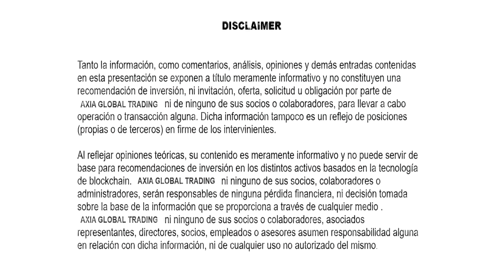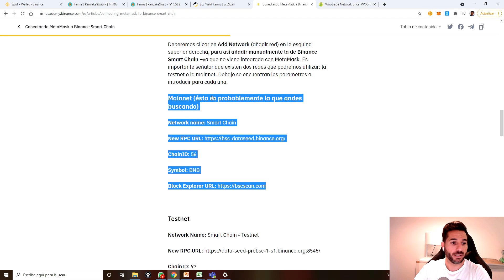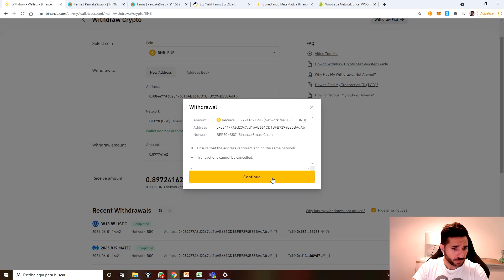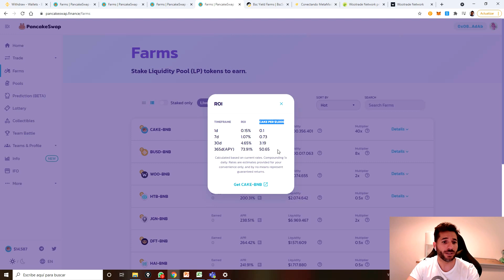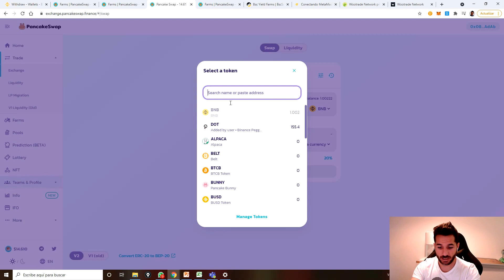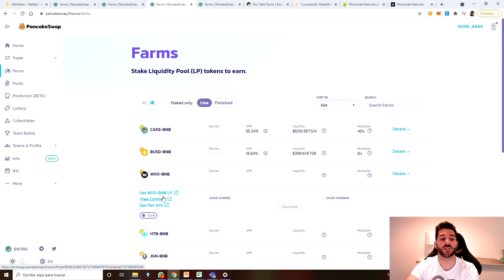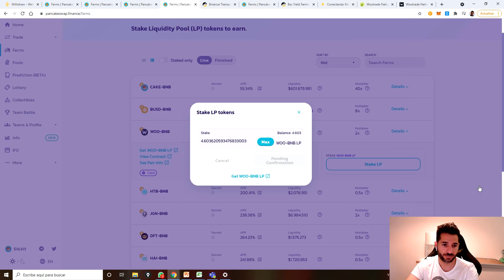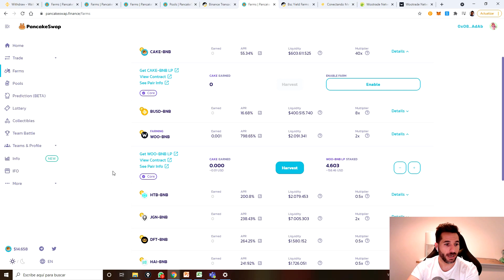¡Farming en 5 minutos! Tutorial PancakeSwap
📈 El yield farming es una de las formas que existen para ganar dinero en el mundo DeFi (Finanzas Descentralizadas). Básicamente consiste en aportar liquidez para el comercio de un par de criptomonedas determinado, y a cambio recibimos una rentabilidad.

Nuestro compañero Alejandro Valderrama nos muestra cómo es este proceso. Desde sacar tus fondos del exchange, hasta participar en una granja de liquidez y empezar a generar recompensas.

Aquí te dejamos un artículo muy interesante de nuestro blog con todas las claves, a modo de checklist, para invertir en el mundo DeFi de forma segura. ¡Échale un vistazo! 👇

¡Accede AHORA a nuestra zona privada y ten acceso a los mejores vídeos formativos, cursos, manuales y software con el que facilitar tu trading! Tan sólo tienes que hacer click aquí y registrarte 👇

📚 Si estás interesado en aprender nuestra metodología, hemos preparado un manual GRATUITO + un vídeo explicativo. Metodología Wyckoff, Order Flow, Volume Profile, ¡y mucho más!

Twitter Equipo: @GeorgeWegwitz @ofervic @ignacio_axia @LexValderrama @Suriinsi